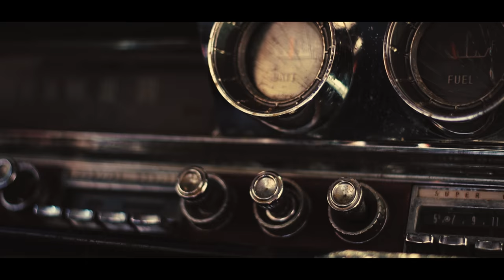Memphis Crawl - Haunted Hearts (Official Music Video)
Starring:
SoulMan - Vocals
Kannabis Keith - Bass
D.W. Stevens - Guitar
Mikey Boom Boom Vincenti - Drums

Creative Team:
Gary Gifford @garymatthewryan
Ryan Licul @ryanlicul
Daniella Gould @daniellagould
Ryan Nohilly

Special thanks to Tom Fitzgerald for the use of his gorgeous cars.